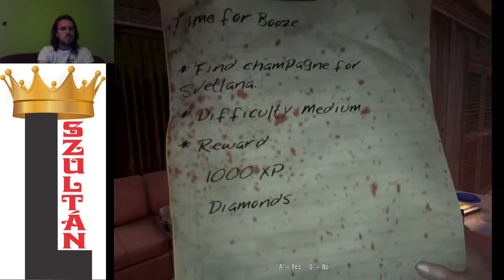A VILÁGÍTÓTORONY FELÉ Dead Island Xian végigjátszás #3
Több begyűjthető tárgy megszerezve, több mellékküldetés teljesítve.